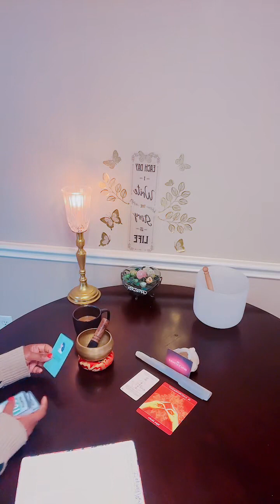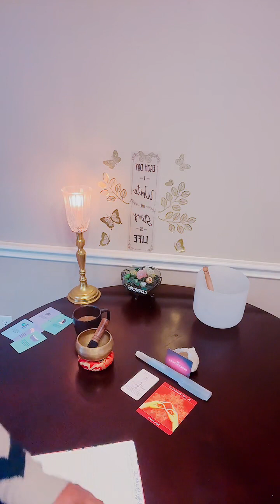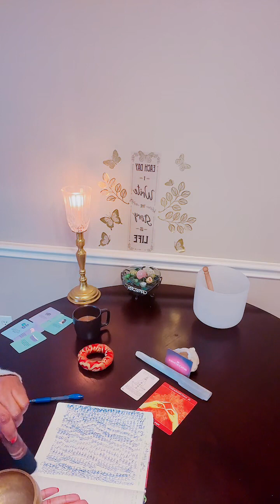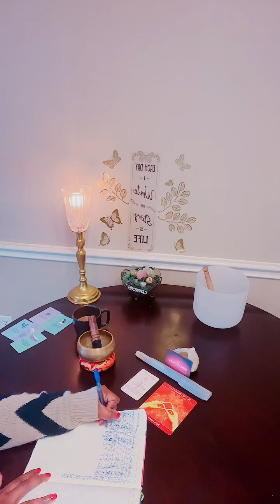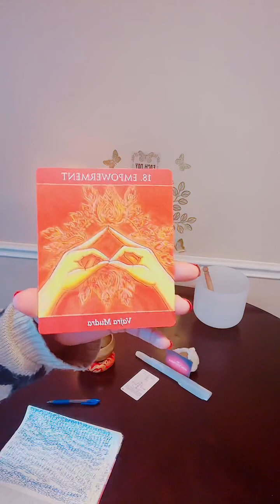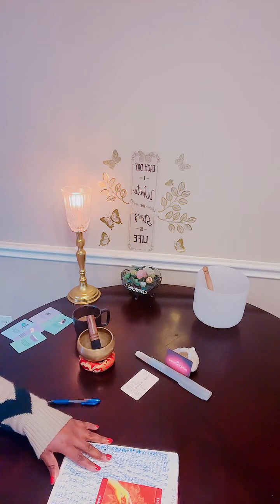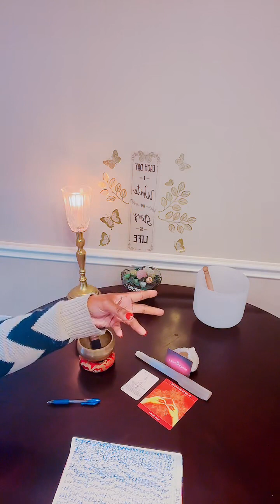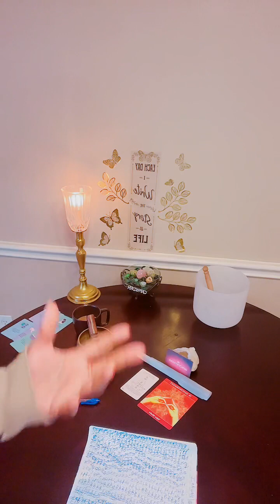TAKING CONTROL OF YOUR LIFE READING PT3:/3: EMPOWERMENT EXERCISE